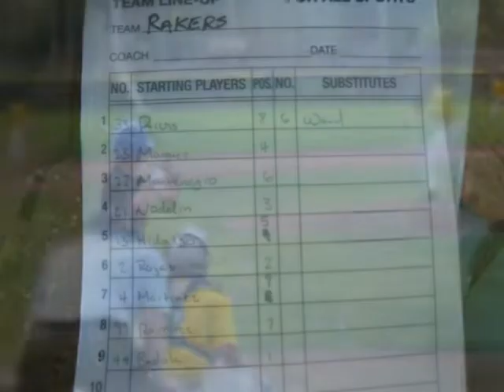THE RAKERS AT JAMES LOGAN GAME 2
THE RAKERS IN A TOURNAMENT AT JAMES LOGAN HIGH SCHOOL GAME 2 AUG 2012.